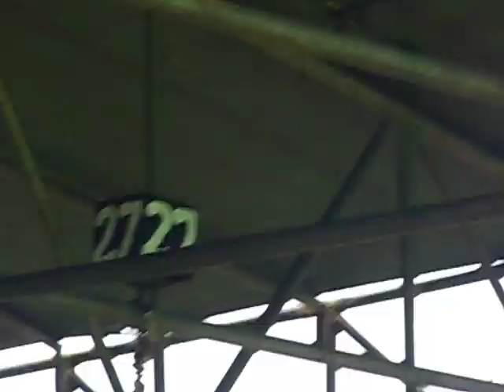JGC CUP 1-MURAIBATU WIRO SABLENG SUJUDSUJUD-H. PRAMONO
NOVEMBER RAIN-GEDONG ENTERPRISE-CANON